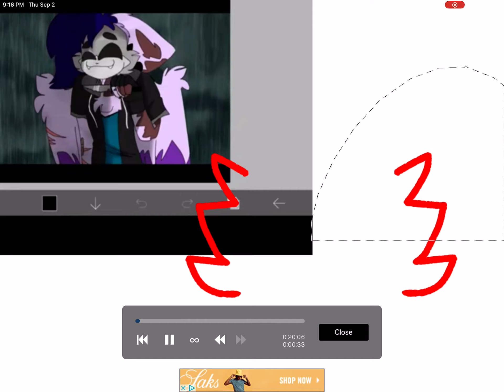Gift for THE_REPLAYED_NIGHTMARE_